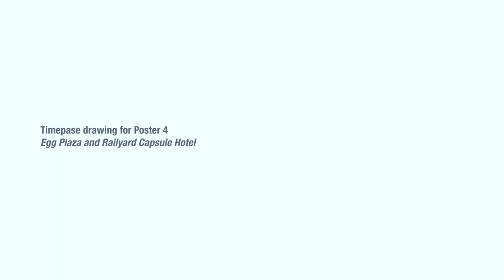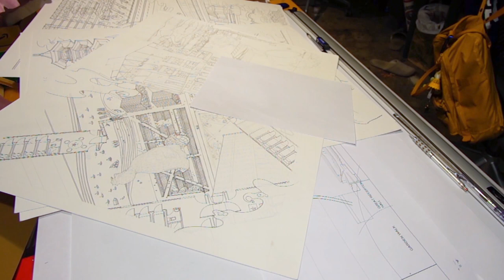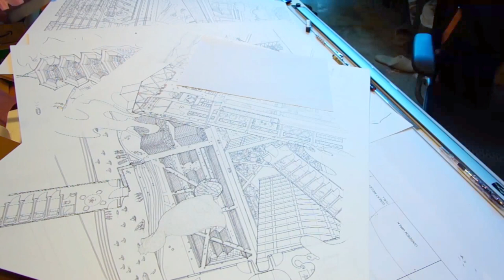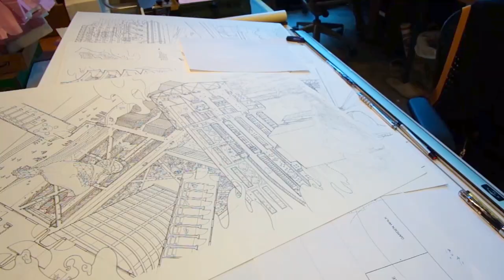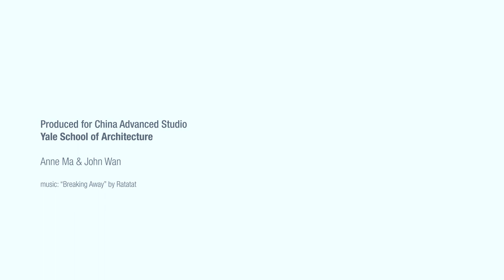Timelapse - Poster 4: Egg Plaza & Rail Capsule Hotel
documented the inking process for poster 4

Yale School of Architecture, Advanced China Studio
collaboration with John Wan